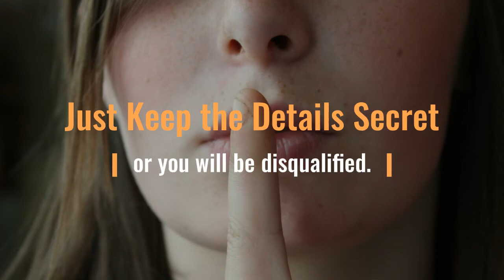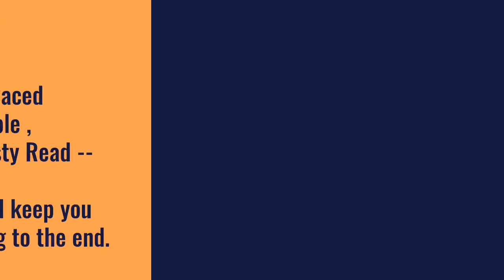Ambrose Deception - author Emily Ecton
Book Trailers For Readers presents author  Emily Ecton 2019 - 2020 SSYRA award winning novel Ambrose Deception .  Book Trailer by teacher librarian  M. Harclerode.